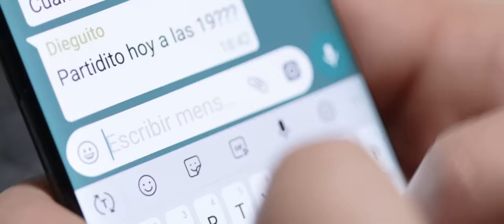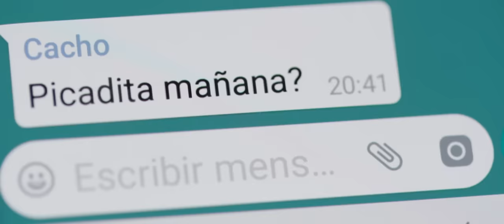Nahuel Pennisi - Avanzar (Official Video)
Music video by Nahuel Pennisi performing Avanzar (Official Video). (C) 2018 Sony Music Entertainment Argentina S.A.